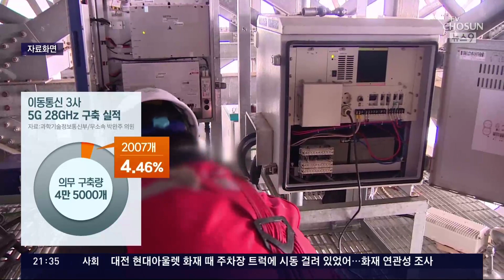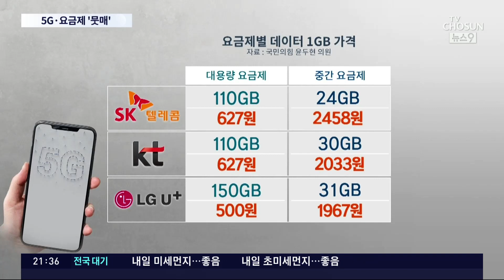품질부터 요금제까지…이통사 난타한 과방위 국감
오늘 과학기술정통부 국정감사에서는, 이동통신사의 미흡한 5G 서비스가 도마에 올랐습니다. 품질은 떨어지는데 요금이 비싸 개선이 시급하다는 질타가 쏟아졌습니다.